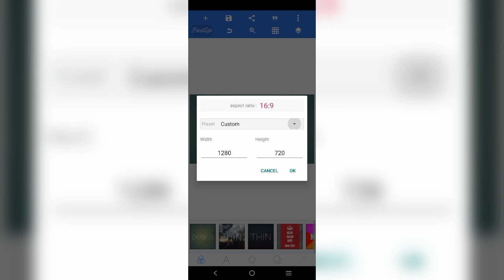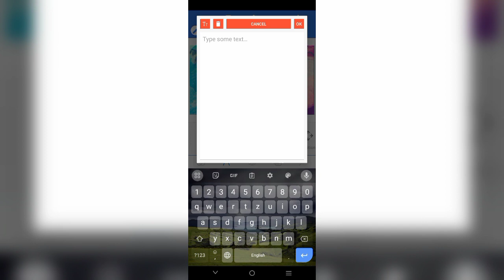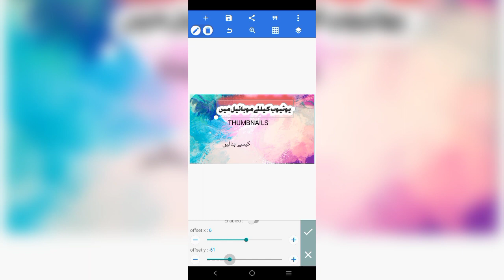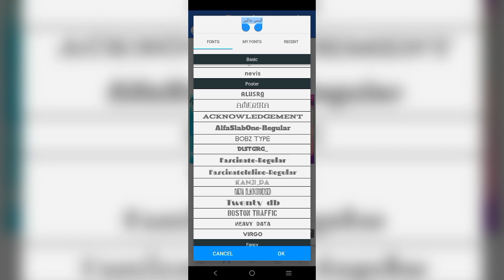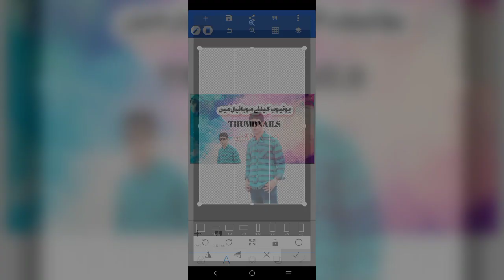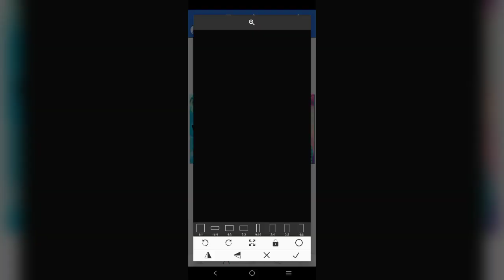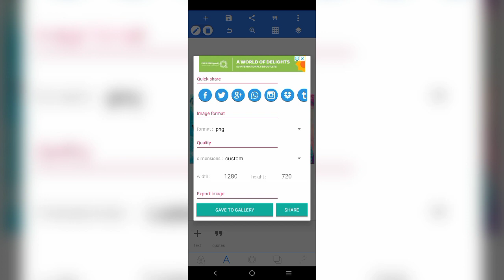how to make thumbnails for youtube videos/thumbnail kaise banaen aur video per kaise lagaen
2:10

o make thumbnails for youtube videos X

thumbnail kaise banaye picsart app

thumbnail kaise banaye kinemaster

se

thumbnail maker app kaise use karte hain

youtube thumbnail kaise lagaye video mein

how to make thumbnails for youtube videos in mobile

how to make thumbnails for youtube videos malayalam

how to make thumbnails for youtube videos roblox

how to make thumbnails for youtube videos on iphone

how to make thumbnails for youtube videos in laptop

how to make thumbnails for youtube videos in kinemaster

how to make thumbnails for youtube videos in tamil

how to make thumbnails for youtube videos gaming 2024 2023

how to make thumbnails for youtube videos nepali

thumbnail kaise banaen aur video per kaise lagaen

thumbnail kaise banaye ff

thumbnail kaise banaye ff 2023

thumbnail kaise banaye manoj dey

thumbnail kaise banaen simple

thumbnail kaise banaye short video

thumbnail kaise banaen kaun se app se